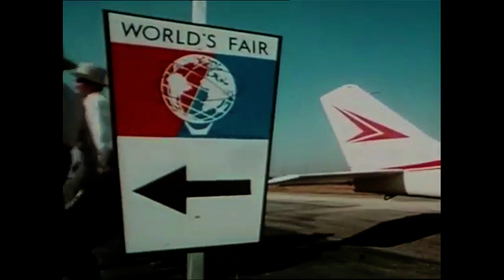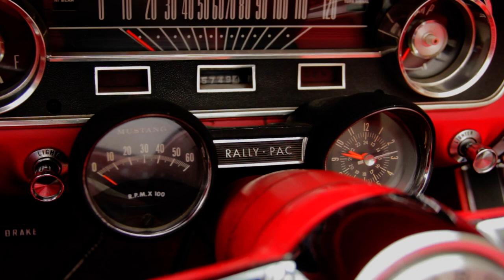1965 Ford Mustang 289 Convertible Video: Muscle Car Of The Week Episode 257 V8TV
1965 Ford Mustang 289 Convertible Video: Muscle Car Of The Week Episode 257 V8TV

This week, we’re taking a look at a one-owner base 1965 289 Mustang convertible from The Brothers Collection.    We’ve all seen so many first generation Mustangs over the years that the magnitude of their impact on the industry is often overlooked today.   Ford hit the biggest home run of all time with this little car, and we dig the simplicity of this one.

Take a tour of our Muscle Car Restoration Shop Tour at V8 Speed & Resto Shop!